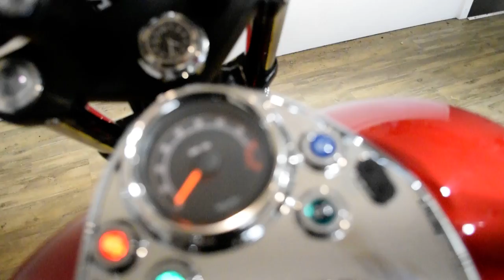2012 Triumph Speedmaster | Used motorcycle for sale at Monster Powersports, Wauconda, IL